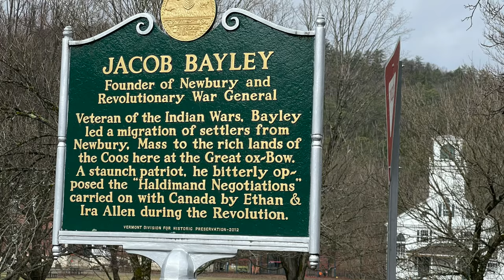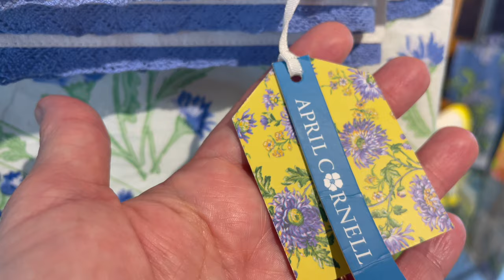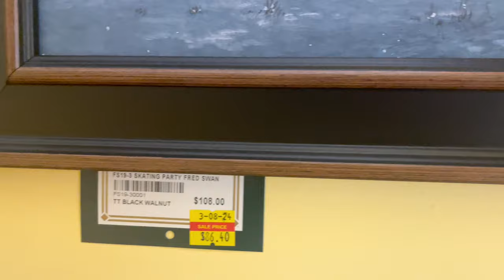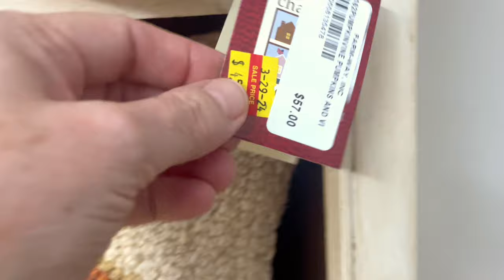Vermont General/Country Stores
This past week I decided to take a drive to an area of Vermont I had never been.  It was a drizzly day, a good day for exploring.  Along the way I discovered some cute little Towns but also some fun General or Country Stores and I'm sharing that with you today.

I have shared other NEW ENGLAND GENERAL STORES  in the past in the following VIDEOS: